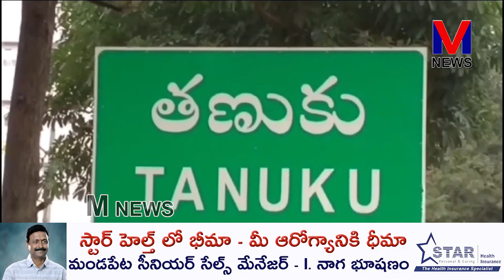లాకర్లో దాచిన సుమారు కిలో పైగా బంగారు ఆభరణలు, రూ. లక్ష నగదు అపహరణ||M NEWS TELUGU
పశ్చిమ గోదావరి జిల్లా తణుకు పట్టణంలో బంగారు నగల వ్యాపారి ఇంట్లో భారీ దోపిడీ. నరేంద్ర సెంటర్లో రేణుక జ్యువెలరీ యజమాని నామ్ దేవ్ ఇంట్లో జరిగిన దొంగతనం ఇంట్లో లాకర్లో దాచిన సుమారు కిలో పైగా బంగారు ఆభరణలు, రూ. లక్ష నగదు అపహరణ. దోపిడీలో పాల్గొన్న ఐదుగురు దుండగులు||M NEWS TELUGU